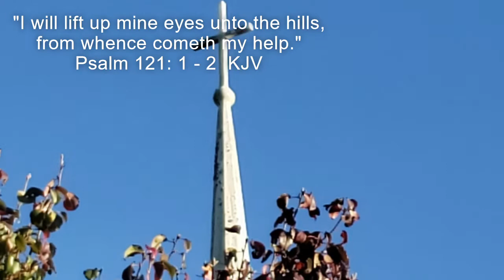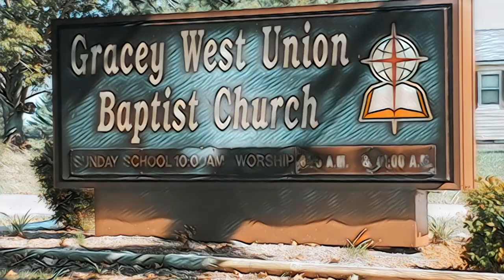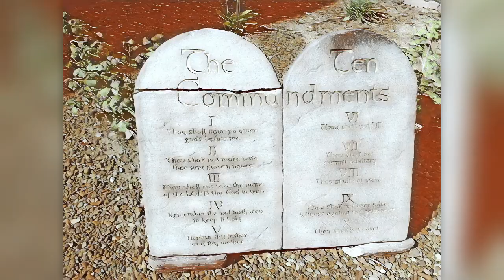Fall Festival Fellowship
Sunday Evening.    October 31, 2021.   Chili Cookoff and Church Fellowship.   Fun.  Food.   Fellowship.   Christian Fellowship.   Praise Music.   Good Memories.   Praise the Lord!

Gracey West Union Baptist Church
Gracey, Kentucky